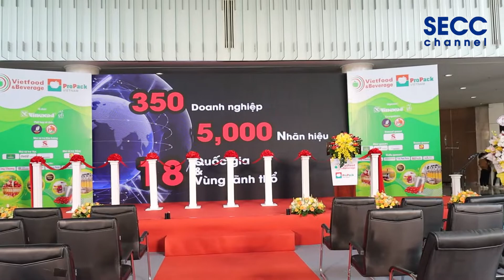SECC | 𝗩𝗜𝗘𝗧𝗙𝗢𝗢𝗗 & 𝗕𝗘𝗩𝗘𝗥𝗔𝗚𝗘 – 𝗣𝗥𝗢𝗣𝗔𝗖𝗞 | 2022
🥐🍗🍙 𝗩𝗜𝗘𝗧𝗙𝗢𝗢𝗗 & 𝗕𝗘𝗩𝗘𝗥𝗔𝗚𝗘 – 𝗣𝗥𝗢𝗣𝗔𝗖𝗞 𝟮𝟬𝟮𝟮 🥐🍗🍙

♻ Triển lãm Quốc tế chuyên ngành Thực phẩm & Đồ uống uy tín tại Việt Nam.
♻ Sự kiện sẽ giới thiệu hơn 𝟑𝟓𝟎 𝐝𝐨𝐚𝐧𝐡 𝐧𝐠𝐡𝐢𝐞̣̂𝐩 đến từ 𝟏𝟖 𝐪𝐮𝐨̂́𝐜 𝐠𝐢𝐚 𝐯𝐚̀ 𝐯𝐮̃𝐧𝐠 𝐥𝐚̃𝐧𝐡 𝐭𝐡𝐨̂̉
𝐒𝐚̉𝐧 𝐩𝐡𝐚̂̉𝐦 𝐭𝐫𝐮̛𝐧𝐠 𝐛𝐚̀𝐲:
☑ Thực phẩm - Đồ uống
☑ Thực phẩm dinh dưỡng, thực phẩm thuốc, thực phẩm chức năng
☑ Nguyên liệu, phụ gia thực phẩm
☑ Máy móc thiết bị sản xuất, đóng gói bảo quản thực phẩm & các loại khác
Các hoạt động:
• Hội nghị giao thương & B2B – Triển lãm sản phẩm LB Nga
• Trải nghiệm thực tế “Thung lũng rượu vang Châu Âu”
• Phố ẩm thực Hàn Quốc
• Lễ hội đồ uống Việt Nam.
🍗🍙THÔNG TIN TRIỂN LÃM:
⏰ Thời gian: 09:00 – 17:00, ngày 11 - 13/08/2022;
📌 Địa điểm: Sảnh A1, Trung tâm Hội chợ và Triển lãm Sài Gòn (𝗦𝗘𝗖𝗖).
♻ The International Food and Beverage exhibition in Vietnam.
♻ The exhibition will introduce about 𝟯𝟱𝟬 𝗯𝘂𝘀𝗶𝗻𝗲𝘀𝘀𝗲𝘀 from 𝟭𝟴 𝗰𝗼𝘂𝗻𝘁𝗿𝗶𝗲𝘀.
𝗣𝗿𝗼𝗱𝘂𝗰𝘁 𝘀𝗵𝗼𝘄𝗰𝗮𝘀𝗲:
☑ Food & Beverage
☑ Nutritional food, medical food, functional food.
☑ Food ingredients
☑ Production machinery, packaging and preserving of food and others.
Activities:
• Business matching & B2B – Russian product exhibition.
• Practical experience “Europe wine valley”.
• Korean street food.
• Vietnam beverage festival.
🍗🍙EXHIBITION INFORMATION:
⏰ Time and Date: 09:00 – 17:00,  11 - 13/08/2022;
📌 Venue: Hall A1 - Saigon Exhibition and Convention Center (𝗦𝗘𝗖𝗖).
𝗦𝗔𝗜𝗚𝗢𝗡 𝗘𝗫𝗛𝗜𝗕𝗜𝗧𝗜𝗢𝗡 𝗔𝗡𝗗 𝗖𝗢𝗡𝗩𝗘𝗡𝗧𝗜𝗢𝗡 𝗖𝗘𝗡𝗧𝗘𝗥 (𝗦𝗘𝗖𝗖)
799 Nguyen Van Linh, Tan Phu Ward, District 7, HCMC